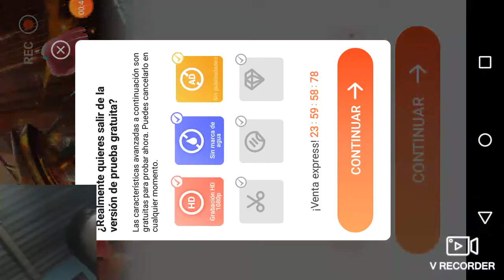Un nivel loco de planta vs zombies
Locoooooooooooooo